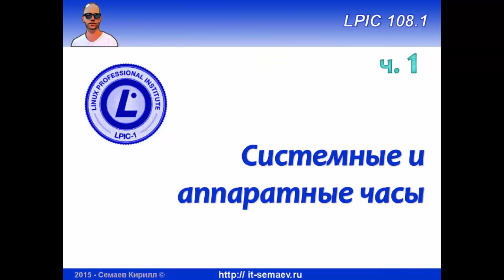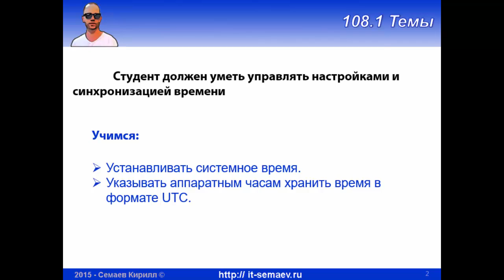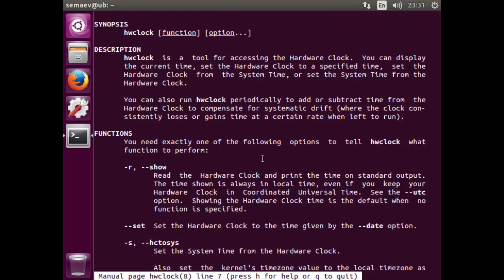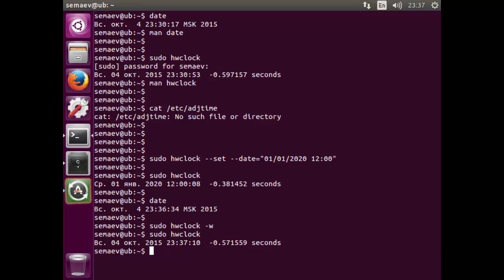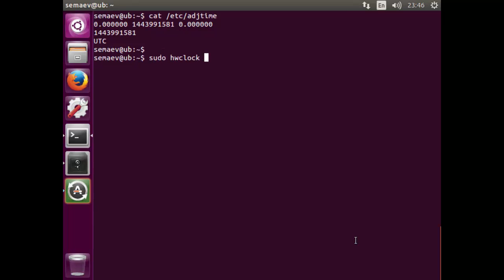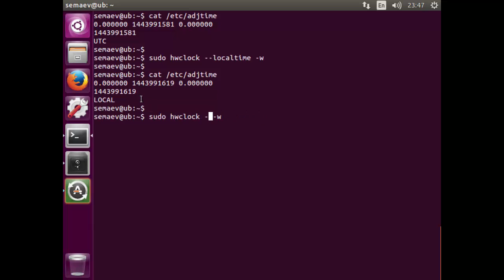LPIC 108.1 часть первая. Управление системным временем (системные и аппаратные часы)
Разбираемся какие виды часов есть в ПК и ОС, как они связаны между собой, как их синхронизировать и какие форматы времени бывают.

Скотский ютуб продолжает блокировать мои ответы Смоллу, пишу тут:
"Я опять не могу ответить Смоллу, но он необыкновенно прав. Я забыл про извращенцев с дуал бутом, у которых несколько ОС на компе. Вот для них инструкция как настроить аппаратные часы, если косяки с ними: